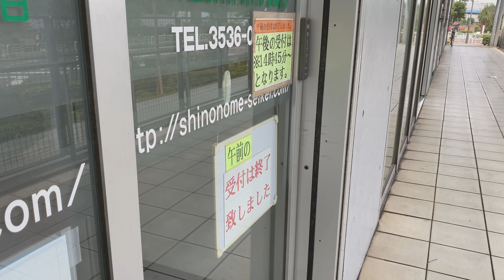タイムラプスで東京ゲートブリッジ／投資はじめの最有力候補「つみたてNISA」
東京ゲートブリッジをタイムラプスで撮影。vlogパートのところどころに使ってみました。FP小話は、初めて投資をする方の最有力候補「つみたてNISA」について。

■機材
【カメラ】

【その他】
ATEM Mini Pro